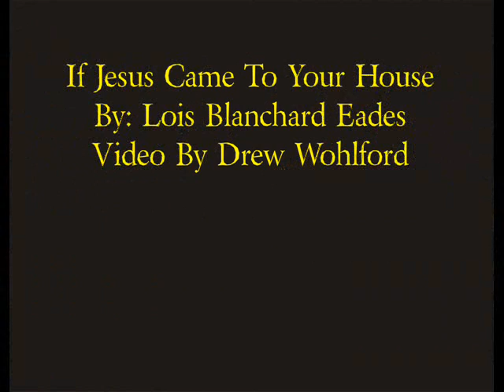If Jesus Came To Your House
What if Jesus came to your house.  How would you react. Would you let Him in?
Maybe your mind will be changed after watching this?